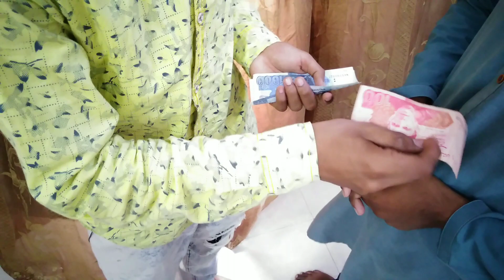Eidi Difference 1990 VS 2019 | Eid Special | Galib ki vines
''Galib Ki Vines''

Follow twitter account "Galib ki vines"

              "Galib ke vines"